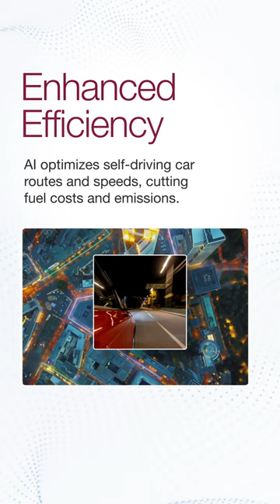AI and Autonomous Vehicles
What do AI and autonomous vehicles have in common and how is artificial intelligence transforming our daily lives? Witness the seamless integration of AI in modern transportation, promising a smarter, more efficient future. Join us in exploring how these technological marvels are reshaping the way we live and travel!